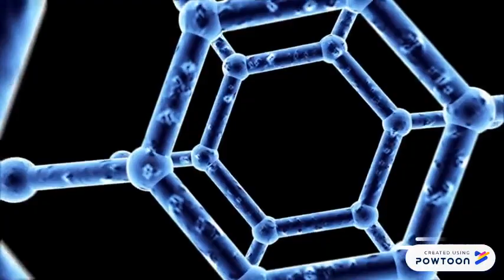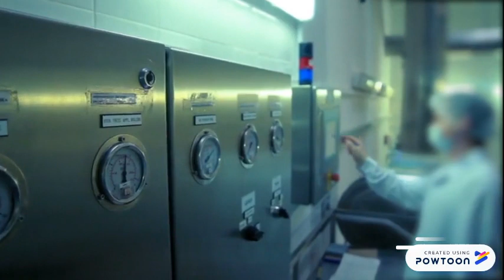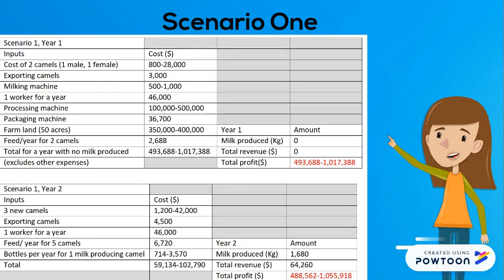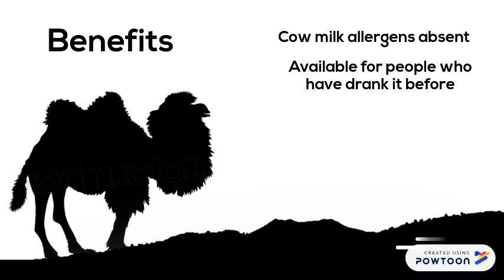Camel Milk as a Product in Canada